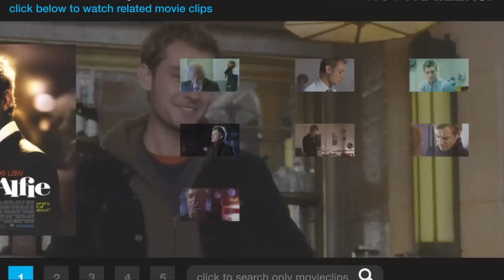Alfie (6/8) Movie CLIP - Running Into Julie (2004) HD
CLIP DESCRIPTION:
Alfie (Jude Law) runs into Julie (Marisa Tomei) and learns that he might be a little to late for an apology.

FILM DESCRIPTION:
This remake of Lewis Gilbert's 1966 film of the same name features Jude Law filling the shoes Michael Caine once wore in the title role of Alfie. As with the original, Law occasionally speaks directly to the camera while his character talks of the opposite sex. Under the direction of Charles Shyer, Alfie follows a charming, if morally lacking, womanizer from one bed to the next. While his actions arise more from nonchalance than malice, Alfie nonetheless faces a moral dilemma when considering that he's impregnated one of his latest girlfriends. Alfie also includes performances from Marisa Tomei, Susan Sarandon, and Nia Long.

CREDITS:
TM & © Paramount (2004)
Cast: Stephen Gaghan, Marisa Tomei, Jude Law
Director: Charles Shyer
Producers: Sean Daniel, Diana Phillips, Elaine Pope, Charles Shyer
Screenwriters: Bill Naughton, Elaine Pope, Charles Shyer